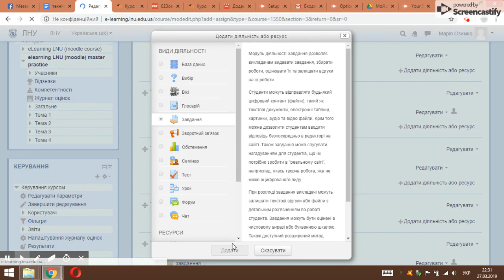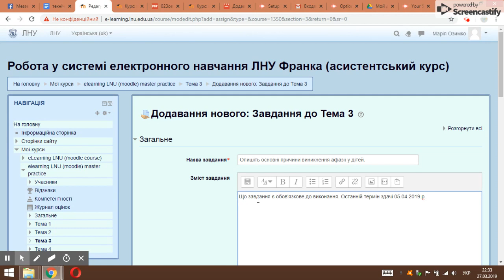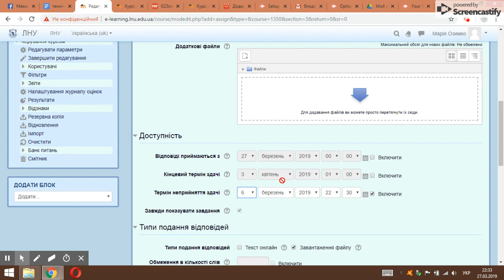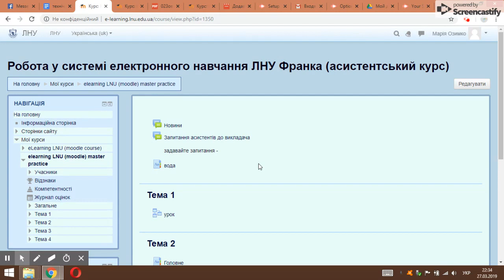Відео-лекція: Moodle - Завдання